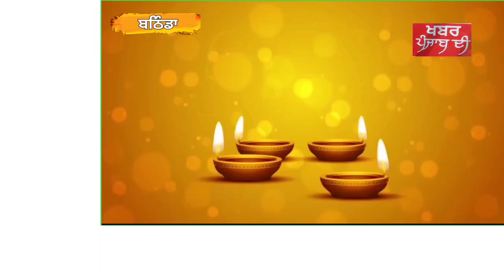ਪਰਮਜੀਤ ਸਿੰਘ ਕੋਟਫੱਤਾ ਜਿਲਾ ਪ੍ਰਧਾਨ ਆਪ ਕਿਸਾਨ ਵਿੰਗ ਵੱਲੋਂ ਦੇਸ਼ ਵਾਸੀਆਂ ਨੂੰ ਦੀਵਾਲੀ ਦੀਆਂ ਲੱਖ ਲੱਖ ਮੁਬਾਰਕਾਂ